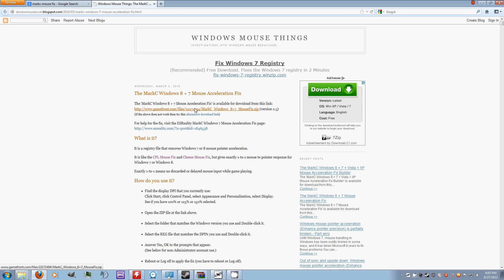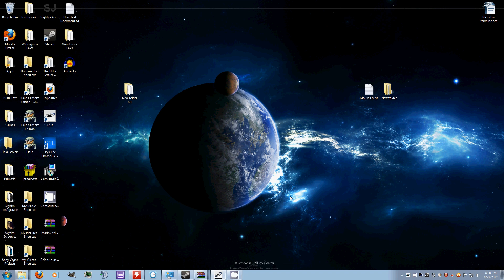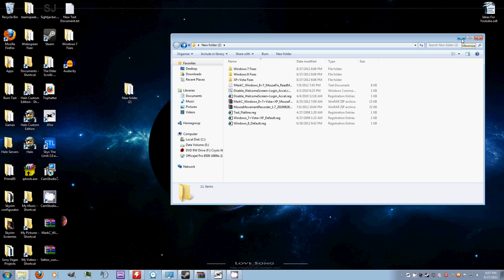How to Disable Mouse Acceleration In Windows - 1080p [FULL HD]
This is a simple way to disable mouse acceleration, no fancy tricks needed. Here's the link to the download.

UPDATE- There is also a speedyshare link if you don't have access to gamefront. :) (Link broken errors, etc.)

UPDATE 2 - Here's a mediafire link as well.

Why would you want to disable mouse acceleration? Its for the same reason for sharpening your blade. It can result in more precise maneuvers, and less jittery aiming in FPS games.

And quite honestly, it results in a more controllable mouse altogether in my opinion. People that use UI a lot may want it on however. As it quickens mouse speed to make for quicker reactions. But for games, best leave it off.

You may find the mouse slower at first - but it's actually your mouse having a more consistent speed and not accelerating based on movement. Your aim should actually improve as you get used to the feel. And if its sluggish, there's nothing a sensitivity adjustment can't fix.

Update - You also may want to turn off mouse precision in mouse settings!

This guide uses the markc windows mouse fix, I do not take credit for it in anyway at all whatsoever.